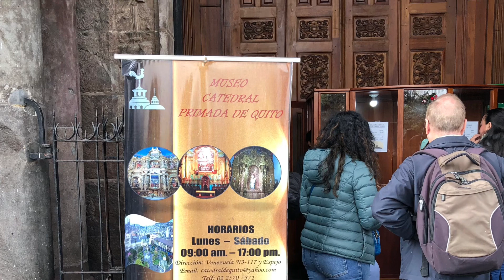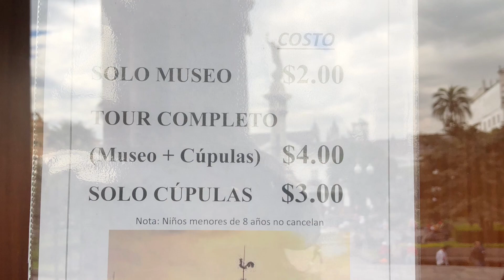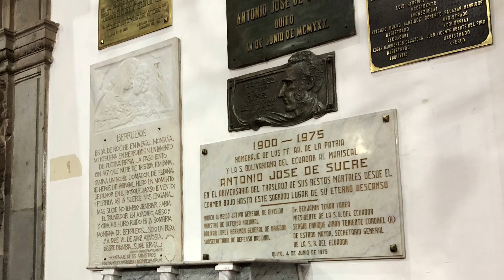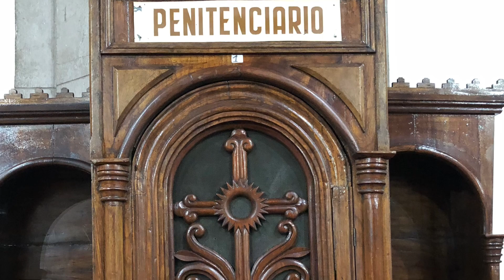[ The Quito Metropolitan Cathedral 1535-1799, Independence Square ] Quito, Ecuador